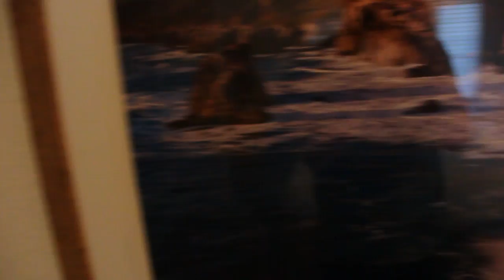17 Mile Drive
hope you liked it more cali vlogs to come.